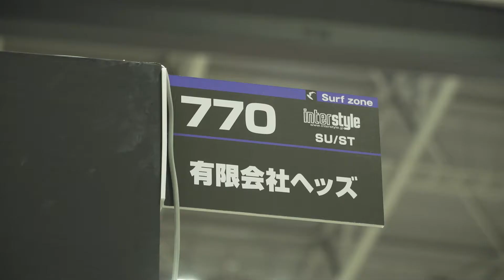INTERSTYLE 2020：SURF：有限会社ヘッズ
有限会社ヘッズさんのブース紹介です